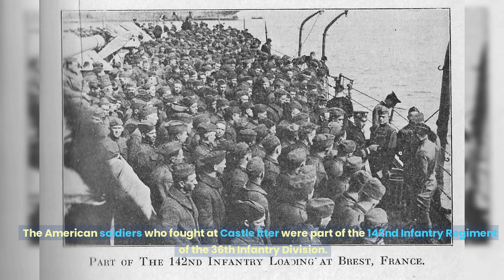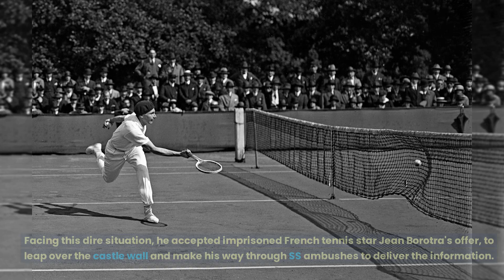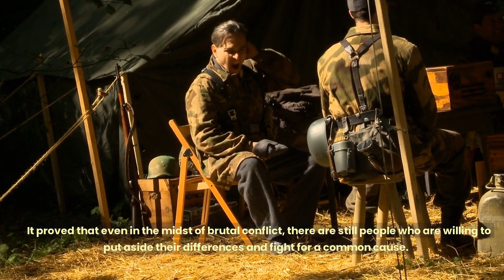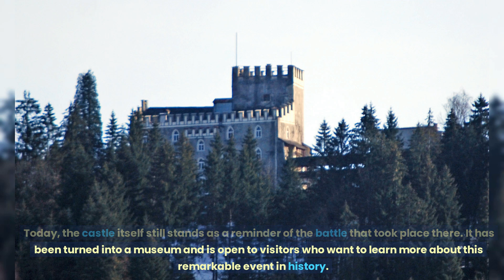Castle Itter 1945 - When US and German Soldiers Fought Together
One of the few times in WW2 where Germany soldiers were fighting alongside their allied counterparts. Today we explore the acts of courage and daring that led to one of history's most unique WW2 battles.